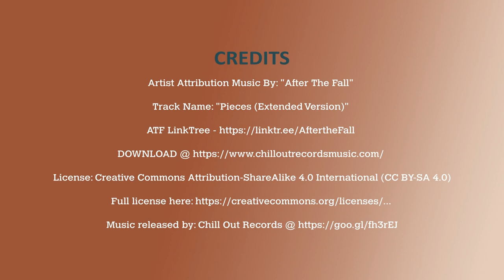Tracy McMillan on Accountability, Letting Go, and Finding Home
In this episode, author, TV writer, and self-proclaimed relationship expert Tracy McMillan gets human2human about her new Hulu show, UnPrisoned. About the relationship between a father and daughter following his release from prison after 17 years, Tracy reveals the catharsis of writing this show based on her own childhood and healing journey. A path that ultimately led her to prioritize home, love, and accepting ourselves right where we are, totally imperfect.

KEY POINTS:

- What does “home” mean to Tracy?
- Who are you having the “relationship” conversation with?
- How do you know when to let go?
- Identifying a need versus a want
- Why Tracy created UnPrisoned

QUOTABLES:

“When you choose a partner, you're choosing a particular set of unsolvable problems. You want to pick somebody who has the right things wrong with them for you.”

“I think what happens is, you just commit to being you more and more, aligning with what is highest in you. And everybody who doesn't match that will float out of your orbit.”

Human2Human  is edited by Instapodcasts (visit at instapodcasts.com)